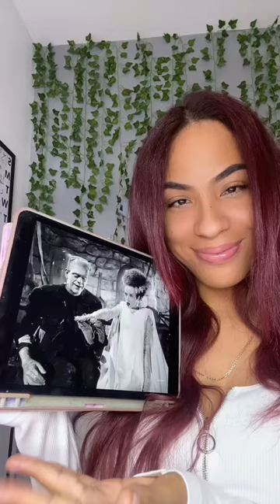Frankenstein + Bride Halloween Nails! 😍 What do you think?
All products used are from LizRenayShop.com
• Grim black liner gel
•Money Green Liner gel
• White bliss liner gel
•Oh so fine liner brush
•Graphic Liner brush